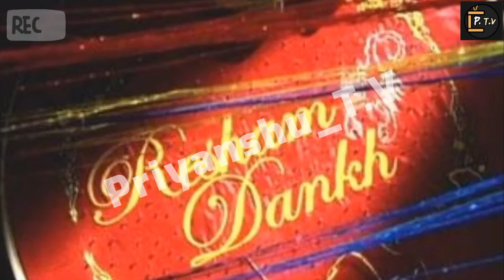Daya Bhabhi AKA Disha Vakani All TV shows and Movies List.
जानिए कौन कौन से shows मे काम कर चुकी हैं

disha vakani द्वारा निभाए गए सारे रोल.. देखिये full videos